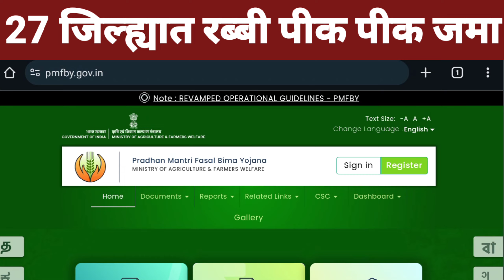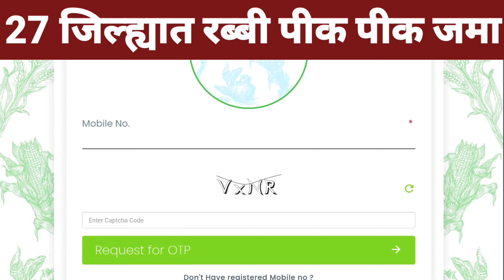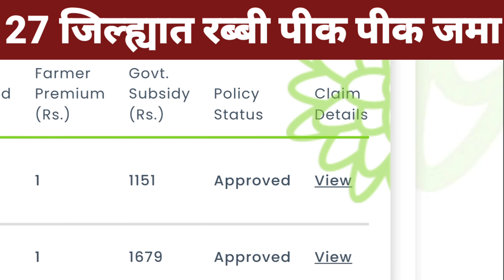आज 11 वाजता रब्बी पीक पीक बँक खात्यात पैसे जमा 💰🤑 | रब्बी पीक पीक बातमी | pik vima 2023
7/12 ऑनलाईन कसा काढावा 2023 | 8 अ उतारा कसा काढायचा 2023 | 7/12 online download maharashtra 2023👇

आज 11 वाजता रब्बी पीक पीक बँक खात्यात पैसे जमा
Rabbi pik vima vatap 2023
pik vima 2023
रब्बी पीक पीक अपडेट 2024
रब्बी पीक पीक कधी जमा होणार आहे
agrim pik vima vatap 2023
रब्बी पीक पीक जमा ब्रेकिंग न्युज
Rabbi pik vima 2023
रब्बी पीक पीक मंजुर बातमी live
Rabbi pik vima update
पीक पीक कधी मिळणार आहे
Pik vima new update 2024
Pik vima 2024
रब्बी पीक पीक बातमी
Viral
Trending